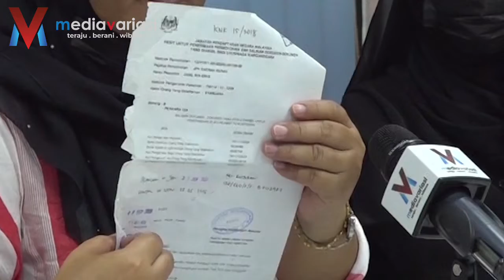DILEMA PELAJAR CEMERLANG TANPA MYKAD: MOHON KDN SEJAK 2018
Calon SPM, Syarijana Jamil, 17, dari Sekolah Menengah Dato Onn, Pudu semakin tertekan apabila perjuangan demi masa depannya masih belum menampakkan cahaya.

Permohonan status kewarganegaraan di Kementerian Dalam Negeri (KDN) masih tiada jawapan sejak tahun 2018.

Ibunya, Jumaitiah Jahud, 41, berkata borang permohonan anak sulungnya itu sudah lusuh setelah lebih 10 kali turun naik agensi itu dalam tempoh lima tahun perjuangan mereka.